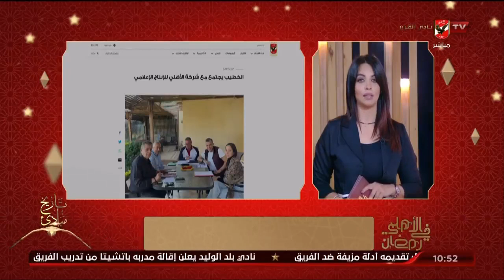تفاصيل إجتماع الخطيب مع شركة الأهلي للانتاج الإعلامي وأخبار مران الأهلي .. جولة أخبارية مع روزان نصر